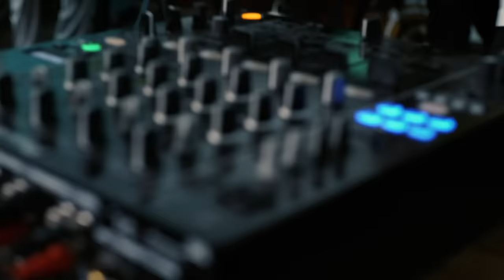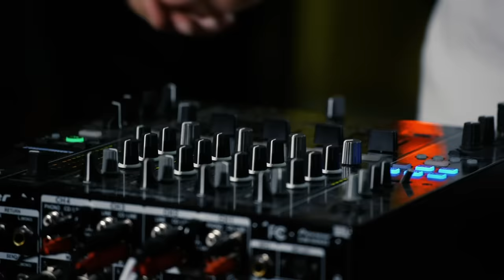Tame Impala - Is It True - BBC Radio1 Annie Mac Session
Tame Impala perform their single "Is It True" live in session for BBC Radio1's Annie Mac.